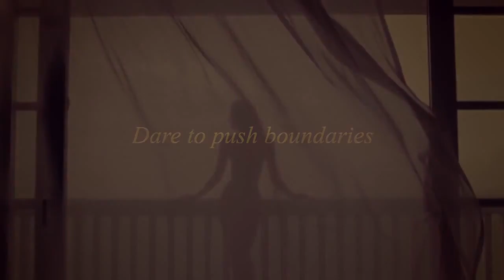(English) DX VERVE Product Video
Jalan Pintas ke Pasaran Billion Dolar E-dagang, semuanya di hujung Jari. Dimana sahaja. Bila masa sahaja.

A short cut to a Billion Dollar E-Commerce Market all at your fingertips. Anytime.Anywhere.

Pernah terfikir bagaimana ada orang yang boleh untung 5- 6 angka setiap bulan tanpa perlu bekerja 9-5? Sudah ramai orang menikmati Gaya Hidup Internet.

Ever wonder how people can enjoy earning 5-6 figures monthly without going to the office? Many has enjoy internet lifestyle.

Sekarang giliran anda!

Now its your turn!